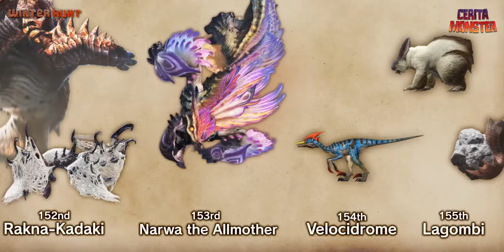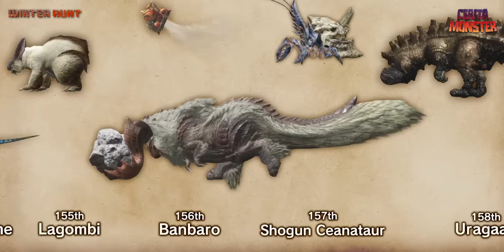Cerita Banbaro | MONSTER HUNTER LORE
Source :
モンスターハンター　超生物学～モンスターvs生物のスペシャリスト～ (インプレスムック) - pg. 3, pg. 26 - 29
Monster Hunter Festa Booklet 19-20 - pg. 12
Monster Hunter World: Iceborne
Banbaro, Duramboros, Iceborne